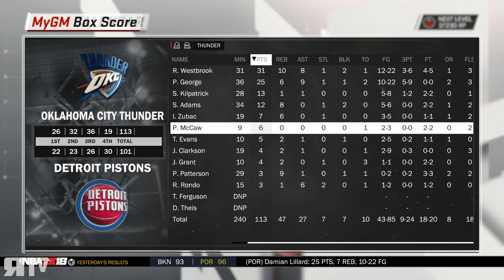NBA 2K18 - OKC Thunder Franchise Ep 26 | We are the Champions! New Season, New Team!